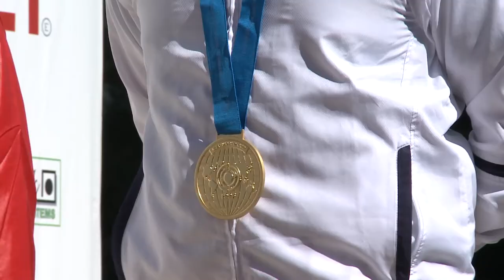50m Rifle 3 Positions Men Interview (ENG) - ISSF Rifle and Pistol World Cup 2014, Fort Benning (USA)